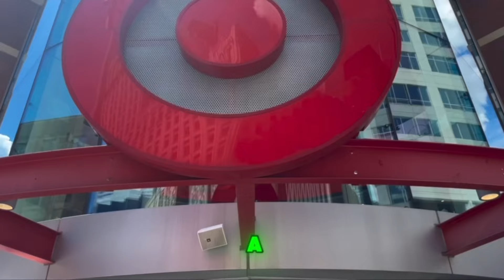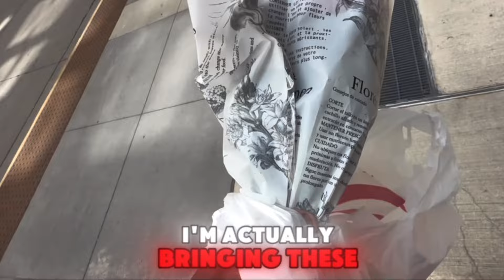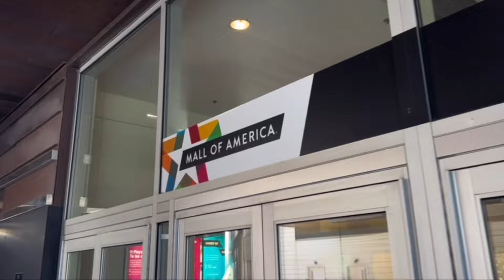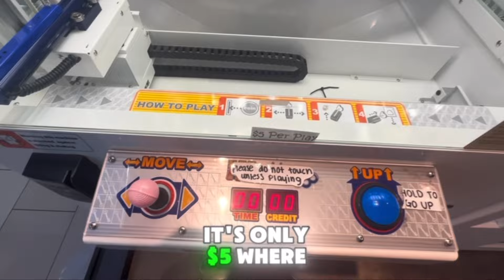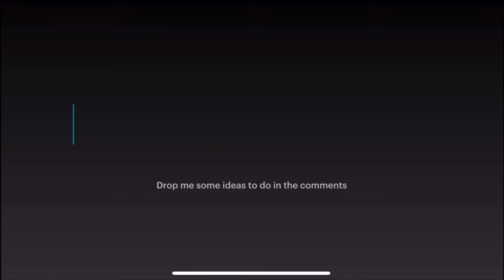I Met Duke Dennis + 24 Hours In The Off White Store💰southafricanyoutuber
Yourboytboyy

Share to a friend📈
I’ll see y’all next week🖤 stay safe🙏🏾